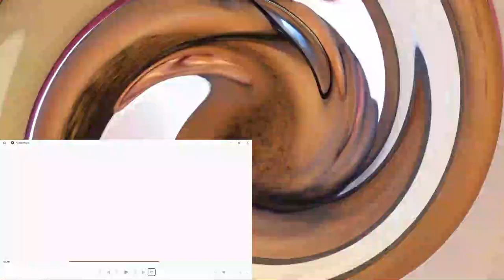*THAT OLD LADY IS NUTS!* TaurusHawk Reacts To The Front Room Official Trailer!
This is my HawkBanger reaction to the Official Trailer of A24's "The Front Room."

0:00 - Beginning/Intro
0:48 - The Front Room Official Trailer Reaction
3:15 - Ending/Thoughts